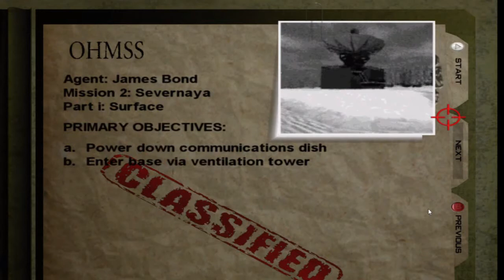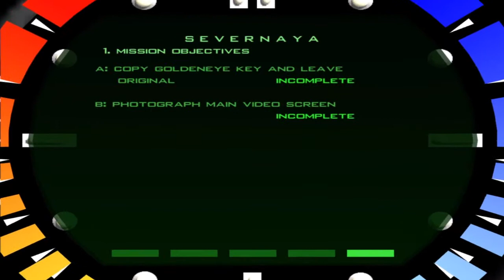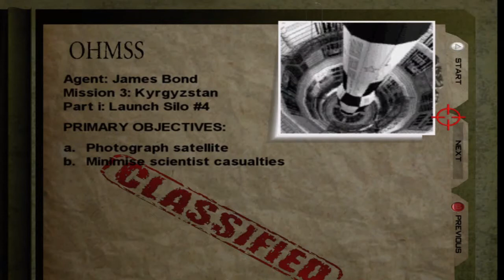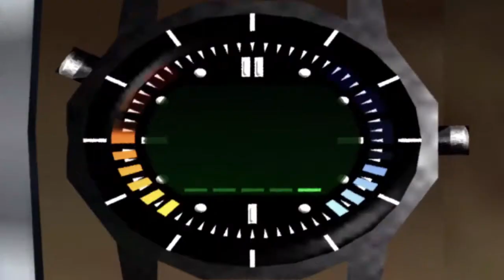GoldenEye 007 #2: Snowy Siberian Satellites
James Bond will be in Russia somewhat behind and/or near enemy lines looking for a secret base in Severnaya and will also get a glimpse of the GoldenEye satellite before encountering the turncoat that is Ouromov